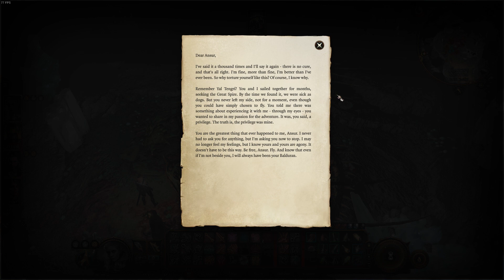Baldur's Gate 3 - Ansur Boss Fight and Emperor's Identity Revealed [SPOILERS]